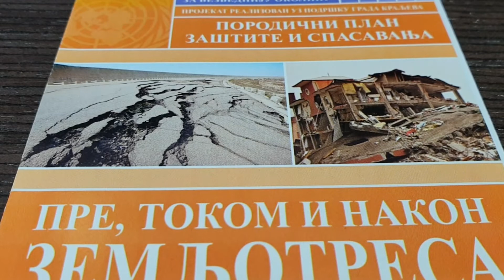Kraljevo: Preventiva sprečava posledice „ljutnje“ prirode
Kraljevo je danas bilo domaćin sastanka koji je okupio sve komandante i načelnike štabova za vanredne situacije na teritoriji Raškog upravnog okruga, na kojem su razmatrane mere koje treba preduzeti u narednom periodu kako bi se smanjili rizici i šteta od eventualnih poplava i drugih vanrednih situacija.
Sastanak u Kraljevu osmi je po redu koji je do sada održan u osam okruga u Srbiji.
Predstavnici Ministarstva unutrašnjih poslova, sektora za vanredne situacije, preduzeća „Putevi Srbije“ i lokalnih putnih preduzeća, predstavnici vodoprivrednih preduzeća, Kancelarije za upravljanje javnim ulaganjima i lokalnih samouprava Raškog okruga na današnjem zajedničkom sastanku pokušali su da definišu šta predstavlja pojačanje preventivnog delovanja, da odrede ključne probleme i da definišu najbolje načine rešenja u vanrednim situacijama.
Bojan Jocić, državni sekretar Ministarstva unutrašnjih poslova, rekao je da je pre mesec dana stigao nalog nadležnih da se preduzme sve kako bi preventiva na terenu postala bolja sa ciljem da se prevashodno zaštite ljudski životi i smanje materijalne štete usled delovanja prirode.
Prema rečima, novog načelnika Sektora za vanredne situacije Luke Čaušića, ovo je prvi put u poslednjih 10 i više godina da se na ovakav način pristupa najslabijoj tački zaštite i spasavanja:
- Poplave, požare i druge elementarne nepogode ne možemo da pobedimo, ali ćemo zajedničkim snagama uspeti da preventivno delujemo i smanjimo rizike šteta nastalih zbog njih osam okruga.
Prema rečima Čaušića - postoje tri vrste problema. Prvi je taj što su čitava naselja građena decenijama unazad nastajala u koritima reka, na drugom mestu je problem komunikacija:
- Samo boljom komunikacijom između lokalnih samouprava i  javnih preduzeća mislim da možemo dosta toga da učinimo Na trećem mesto je u pitanju i malo agilnije delovanje komunalnih službi, jer nam na dosta mesta problem nam pravi i smeće koje se ostavlja tamo gde mu nije mesto, pa kada padnu veće količine padavina one naprave prirodni čep, pa voda ugrozi određeni broj domaćinstava.
Kraljevo je imalo nekoliko ozbiljnih vanrednih situacija, zemljotres, poplave, a gradu, kad je bila najpotrebnija, došla je od Sektora za vanredne situacije, istakao je zamenik gradonačelnika Vukman Rakocević, koji je ocenio da će današnji sastanka omogućiti uvid u resurs, probleme i potrebu za boljom organizacijom kako bi odgovor na vanredne situacije bio što adekvatniji.